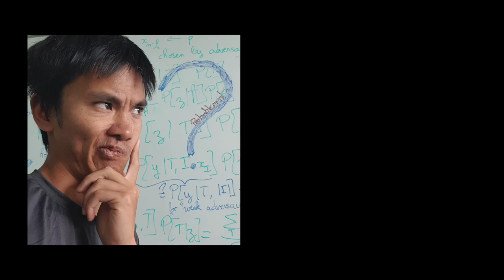Open science avec Célya Gruson-Daniel (HackYourPhD & DRISS) | Probablement?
J'accueille Célya Gruson-Daniel, docteur en sciences de l'information et de la communication, co-fondatrice de HackYourPhD et co-fondatrice récente de DRISS (Digital Research in Science & Society).

Retrouvez Célya sur Internet !

Quelques liens partagés par Célya :
- un blog en français qui discute d’Elsevier et des frais de publications
- le lien vers le projet Open APC qui permet de visualiser aisément le coût des APC (Article Processing Charges) des revues hybrides Open Access (pour la france ici)
- le lien vers le groupe partagé Zotero HackYourPhD avec toute ma bibliographie, sur cette page la littérature principalement en STS (Science & Technologies Studies).
- le lien vers les vidéos du MOOCSciNum (numérique et recherche en santé et sciences du vivant) que j’ai coordonné

 - les livres de Damasio, j’ai dévoré ces deux premiers bouquins après ma thèse, et je vais bientôt attaquer son dernier les furtifs

Quelques podcasts :
 - les cours du collège de france et nous avons discuté de la leçon de clôture de Gérard Berry « plaidoyer pour les trajectoires non linéaires »
 - j’aime bien aussi écouté france inter/france culture (des émissions comme de la mélancolie, interception, autant en emporte l’histoire, 2000 ans d’histoire, la TAC.) J’aime le doux ronron de la radio
- Sinon sur la question de l’égalité homme/femme j’ai écouté récemment ce podcast bonhomme j’ai seulement écouté l’épisode avec Flavien Berger, je ne sais pas la qualité des autres.

Et sinon des liens dont je n’ai pas parlés :
 - l’exposition computer grrrls à la gaité lyrique sur la place des femmes tout au long de l’histoire de la computation.
 - un roman Einstein, le sexe et moi sur les HPI et la difficulté d’être différent, cela m’a touché malgré le titre racoleur...
 - le documentaire behind the curves sur les flatearhers passionnant car il permet de comprendre comment des personnes tentent de s’appuyer sur la méthode scientifique pour prouver leur dire, et le rapport savoir/pouvoir entre universitaire et société
 - la chaine Youtube résonances qui propose une recension d’émissions de philo, de sciences sociales. Une belle introduction pour découvrir par exemple les philosophies orientales (vedanta, bouddhisme),je recommande notamment les mondes du bouddha sur l’histoire du bouddhisme